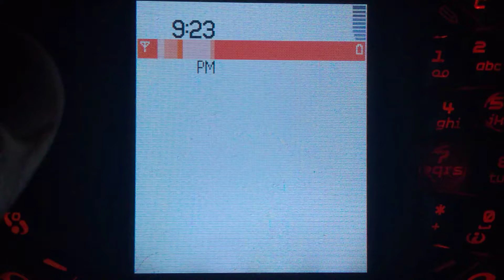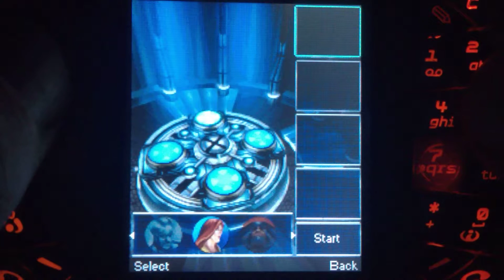X-Men Legends 2 - N-Gage - Gameplay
This game definitely seems better than the first game.
The dialogue is so compressed because they fit it on a 30MB card.